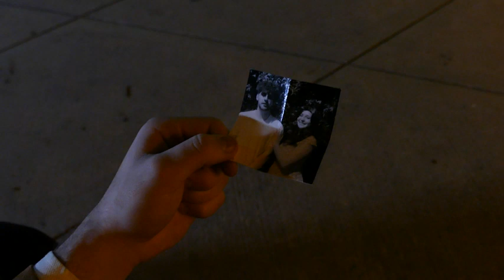Best Theatrical Trailer - Doppelgänger Student Film Festival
Friday, March 22, Brahma Cinematics hosted our 2024 Doppelgänger Student Film Festival! The winner in the category of Best Theatrical Trailer was "My Dearest, Jane Gallagher" by Saturday Rojas and Sarah Rojas